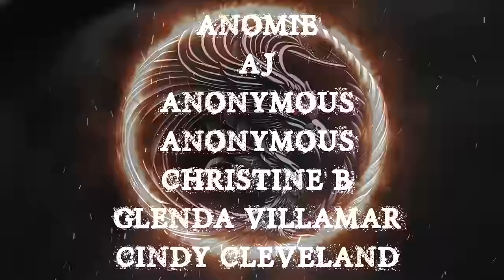TRUE DISTURBING OUIJA STORIES TO HELP YOU FALL ASLEEP | RAIN SOUNDS